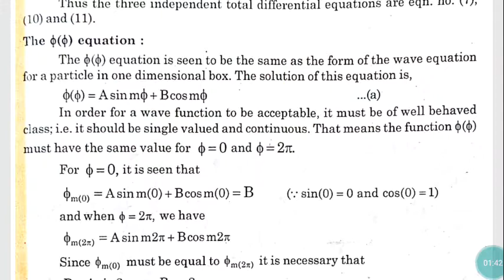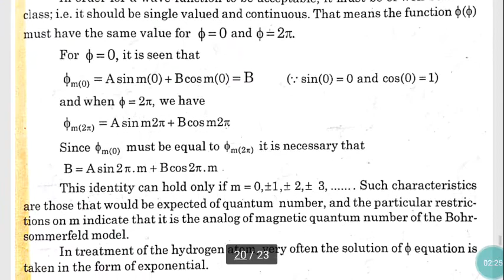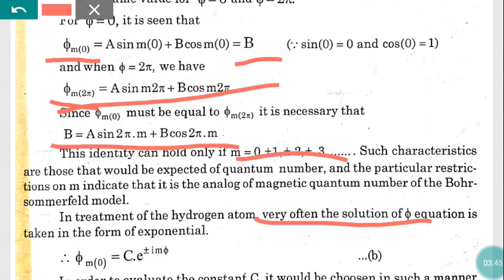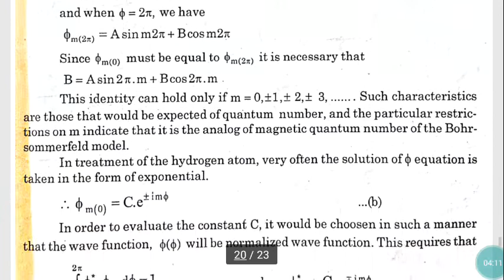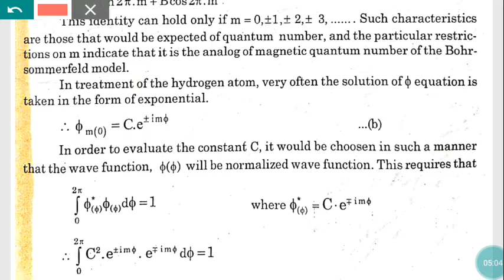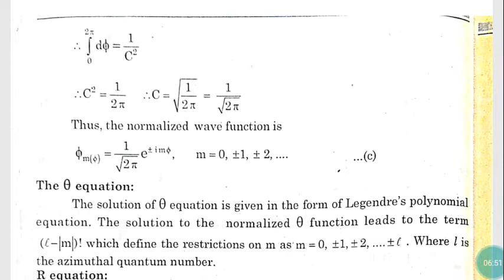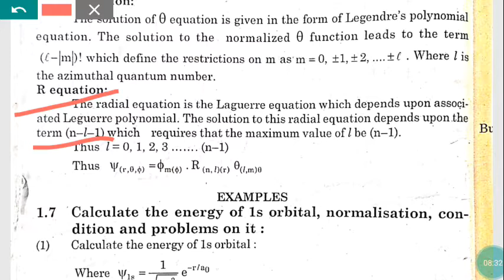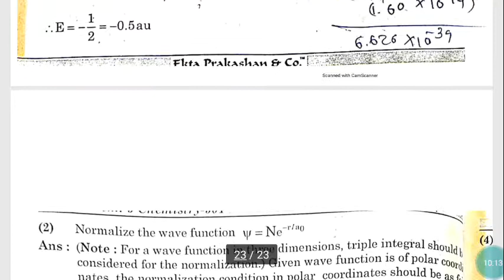Wave Mechanics Lecture 17 by MMV